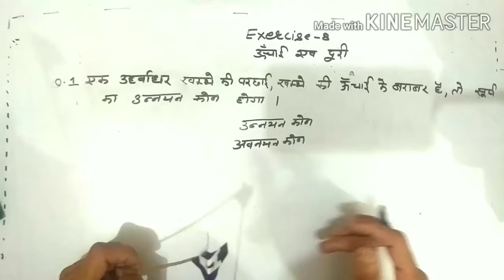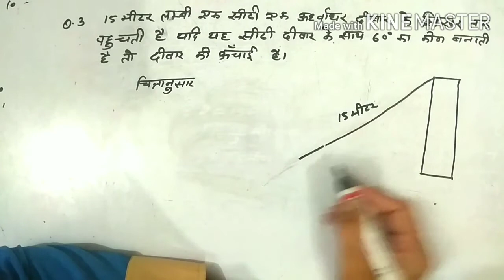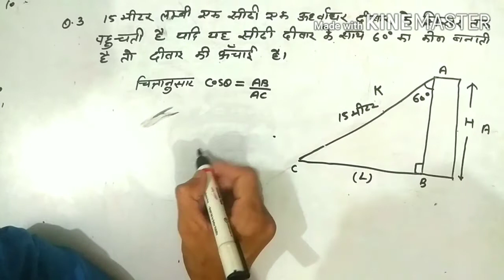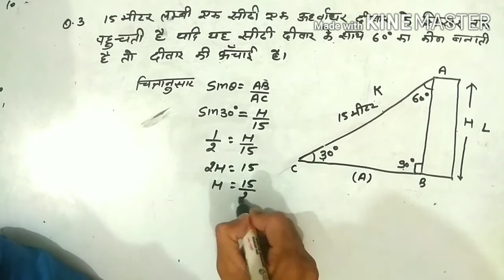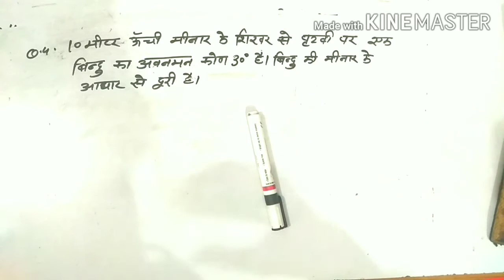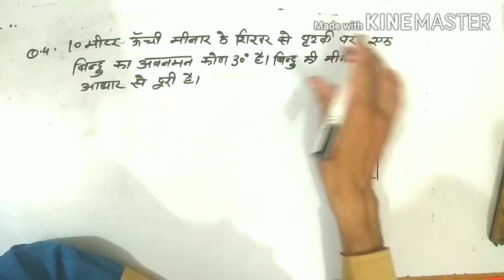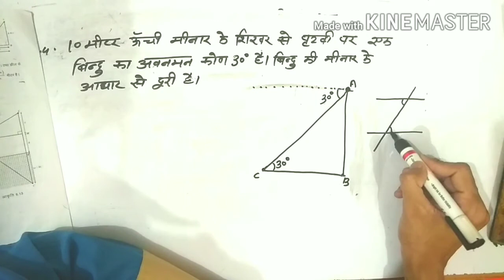Hight and distance questions number (1,2,3,4) part 1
Use of rajasthan state board class 10 examination book